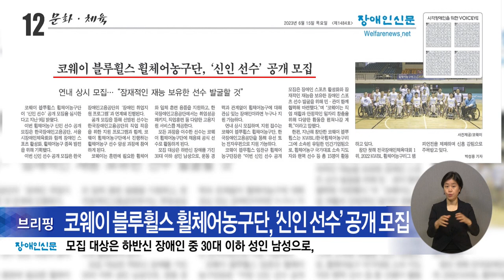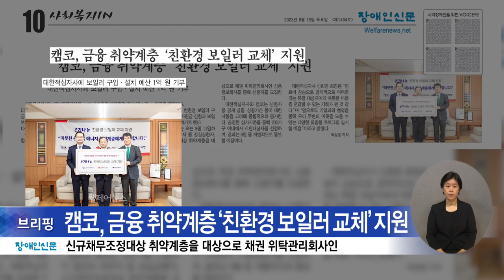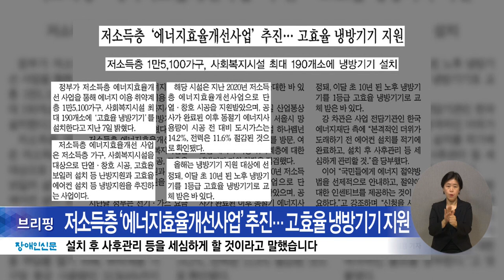복지TV뉴스24 _ 웰페어뉴스 브리핑 / 2023.06.19